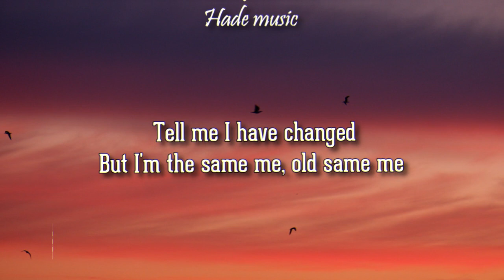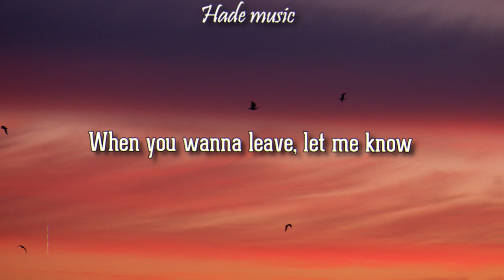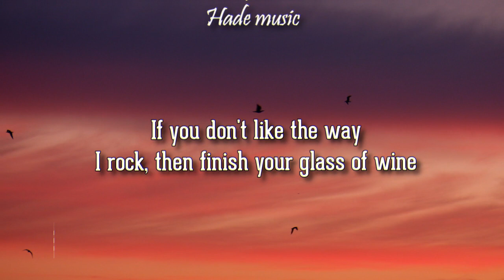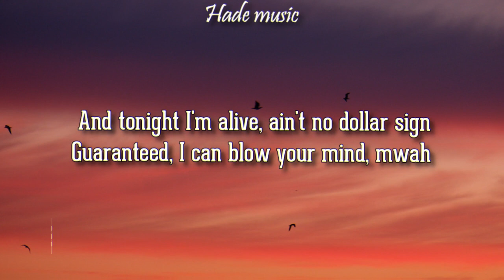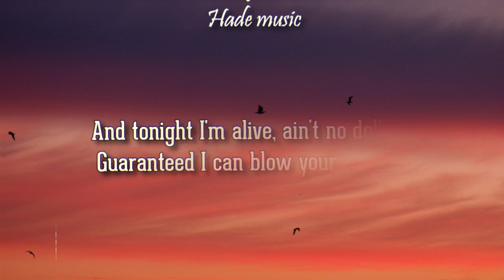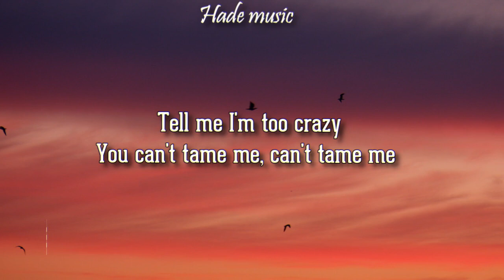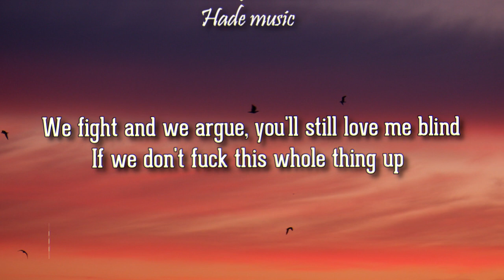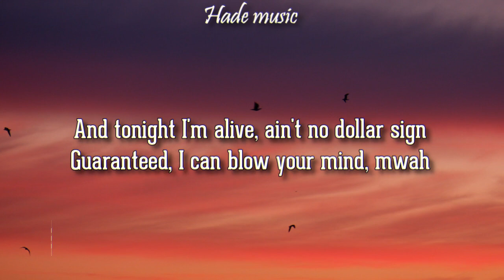Dua Lipa - Blow Your Mind (Mwah) [Lyrics]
Dua Lipa - Blow Your Mind (Mwah

🎤 Lyrics: Blow Your Mind  - Dua Lipa
[Verse 1]
I know it's hot
I know we've got
Something that money can't buy
Fighting in fits
Biting your lip
Loving 'til late in the night

[Pre-Chorus]
Tell me I'm too crazy
You can't tame me, can't tame me
Tell me I have changed
But I'm the same me, old same me
Inside
Hey!

[Chorus]
If you don't like the way I talk, then why am I on your mind?
If you don't like the way I rock, then finish your glass of wine
We fight and we argue, you'll still love me blind
If we don't fuck this whole thing up
Guaranteed, I can blow your mind
Mwah!

[Post-Chorus]
And tonight I'm alive, ain't no dollar sign
Guaranteed, I can blow your mind, mwah
(Mwah, mwah, mwah, mwah)

[Verse 2]
Yeah, I'm so bad
Best that you've had
I guess you're diggin' the show
Open the door
You want some more
When you wanna leave, let me know

[Pre-Chorus]
Inside
Hey!

[Chorus]
Mwah!

[Breakdown]
Guaranteed, I can blow your mind, mwah, hey!
Guaranteed I can blow your mind, hey!

[Pre-Chorus]
Inside
Hey!
Mwah!

[Chorus]
Mwah!